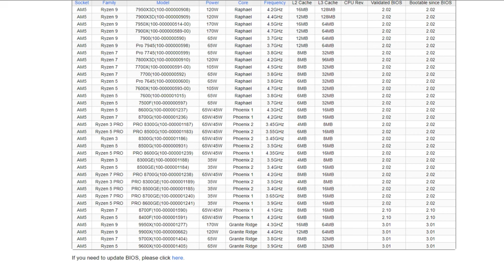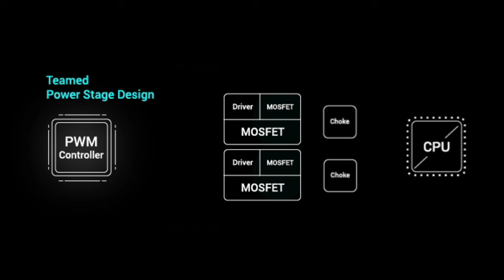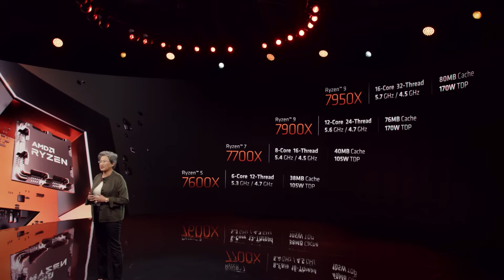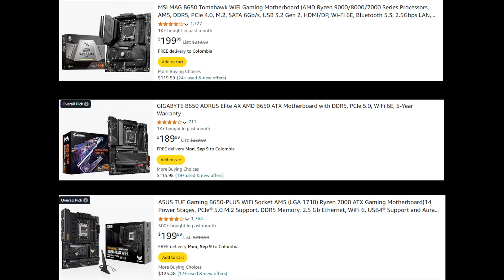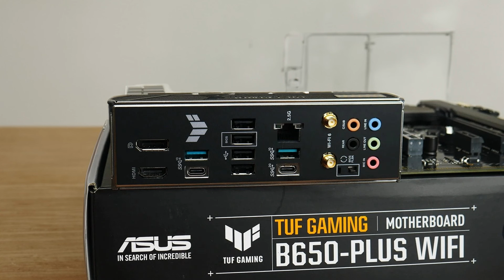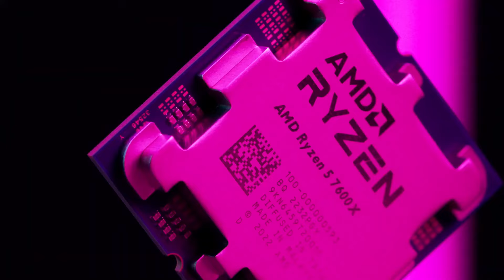ASROCK B650 STEEL LEGEND WIFI REVIEW ESPAÑOL, LA MEJOR PLACA CALIDAD PRECIO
🥇!COMPRA TU PLACA ASROCK B650 STEEL LEGEND  WIFI DESDE AQUÍ !!🥇
AMAZON AMÉRICA:⏩
AMAZON EUROPA:⏩
MAS MOTHERBOARDS EN ESTA GAMA:⏩

EN ESTE VÍDEO VAMOS ANALIZAR LA TARJETA MADRE ASROCK B650 STEEL LEGEND  WIFI PARA DESCUBRIR SUS MEJORES CARACTERÍSTICAS Y LAS VENTAJAS Y DESVENTAJAS DE LA MISMA.

PROCESADORES RECOMENDADOS PARA ESTA PLACA BASE:
Ryzen 9 7950x, Ryzen 7 7700x, Ryzen 5 7600x, Ryzen 9 7900, Ryzen 7 7700, Ryzen 5 7600, Ryzen 7 8700G, Ryzen 5 8600G.

TARJETAS DE VÍDEO RECOMENDADAS PARA ESTA MOTHEBOARD:
RTX 4090, RTX 4080, RTX 4070, 4060 , RX 7900 XTX, RX 7900 XT, 7800 XT 7700 XT .

00:00 Introducción MSI PRO B650M-A
01:04 Características
04:47 VRM
07:04 Ventajas
09:10 Desventajas
11:05 Conclusión

Supports AMD Socket AM5 Ryzen™ 9000, 8000 and 7000 Series Processors
14+2+1 Power Phase, 80A Dr.MOS for Vcore
4 x DDR5 DIMMs
Supports Dual Channel, up to 7200+ (OC)
1 PCIe 5.0 x16, 1 PCIe 3.0 x16, 1 PCIe 4.0 x1
Graphics Output Options: 1 HDMI, 1 DisplayPort
Realtek ALC4082 7.1 CH HD Audio Codec, Nahimic Audio
4 SATA3, 1 Blazing M.2 (PCIe Gen5x4), 2 Hyper M.2 (PCIe Gen4x4)
1 USB 3.2 Gen2x2 Type-C (Rear)
1 USB 3.2 Gen1 Type-C (Front)
1 USB 3.2 Gen2 Type-A (Rear)
8 USB 3.2 Gen1 Type-A (4 Rear, 4 Front)
8 USB 2.0 (4 Rear, 4 Front)
Dragon 2.5G LAN
802.11axe WiFi 6E + Bluetooth
Supports ASRock Auto Driver Installer, BIOS Flashback